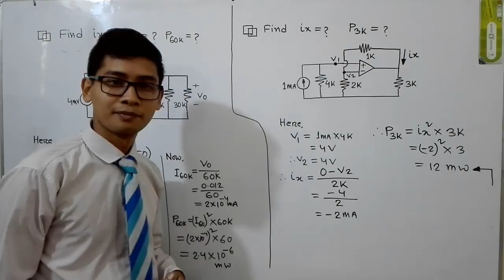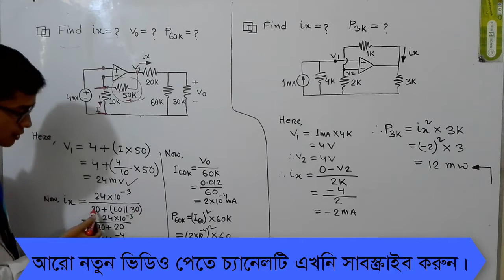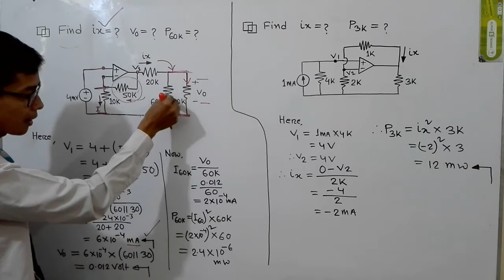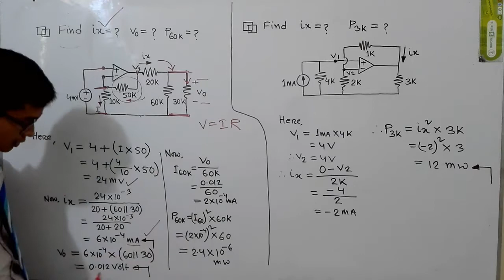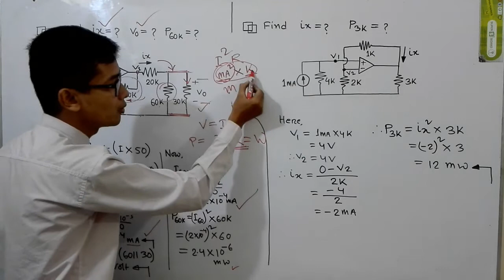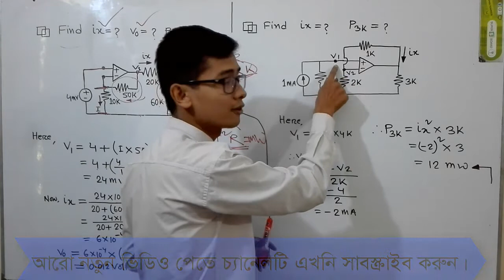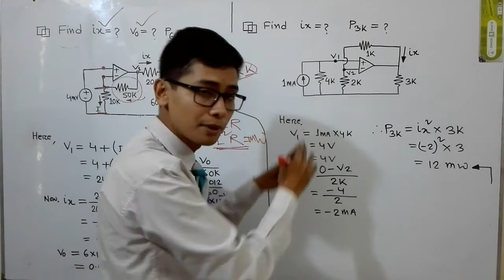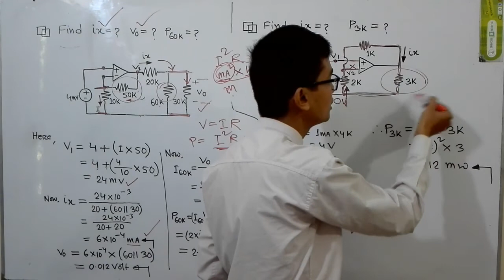13. Operational Amplifier Math Problem Solution -12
Describe about mathematical problem solution method of Operational Amplifier in Bangla.